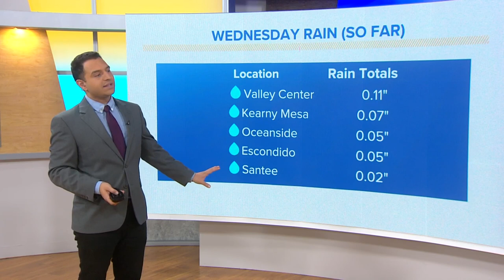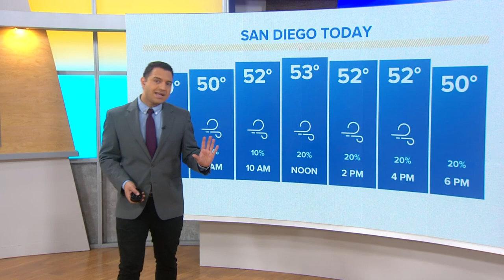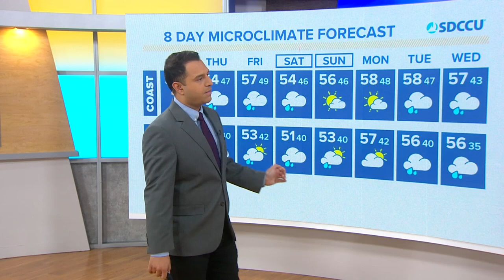Winter storms bring strong wind, rain, and snow the rest of this week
50 mile winds and rain return through Wednesday as a daily chance for precipitation persists through Sunday, in the form of both rain and mountain snow.